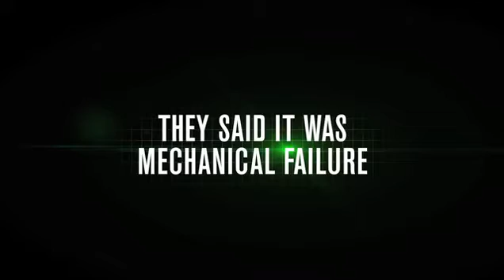Was TWA Flight 800 shot down